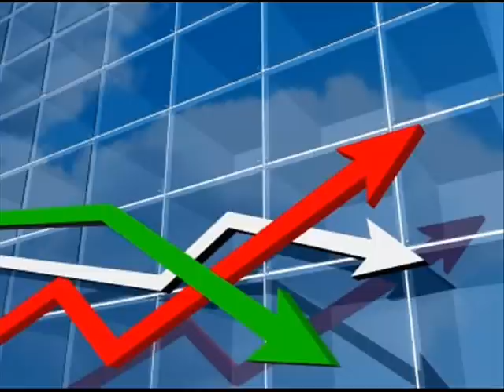Mr Corporate Man - Bigger Than Bill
Title track of Tasmanian duo's 2011 new cd. Go for more details.